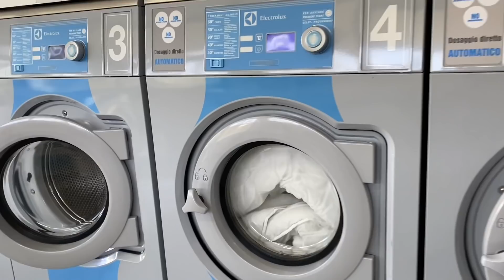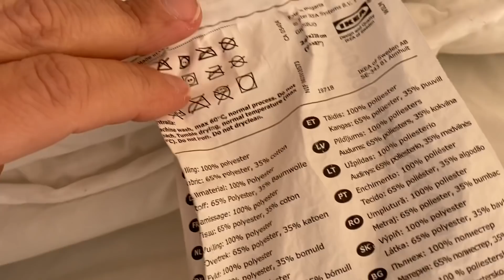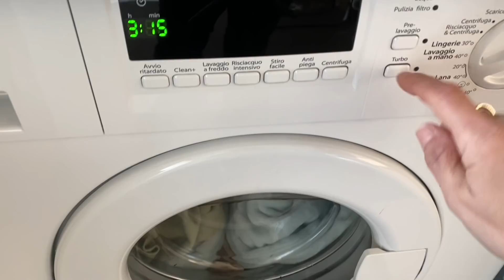SABATO MATTINA ALLE PRESE CON LE FACCENDE DI CASA| E' ARRIVATO ED E' PERFETTO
➡️ link porta capsule Meelio, portacapsule girevole,...